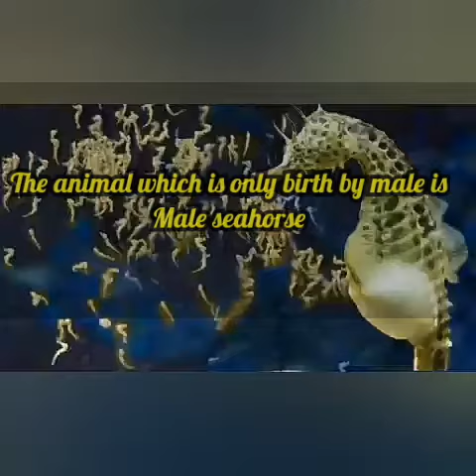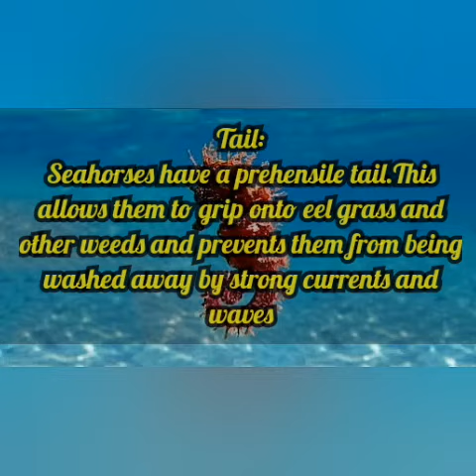Amazing animal(Birth by male)